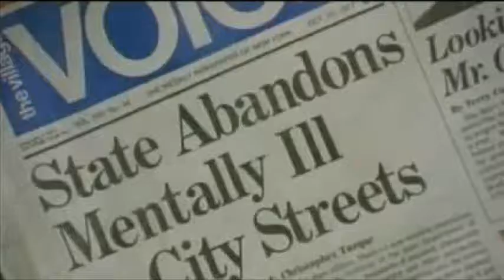Driller Killer Trailer